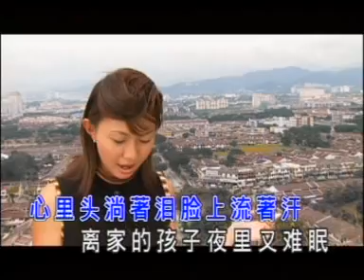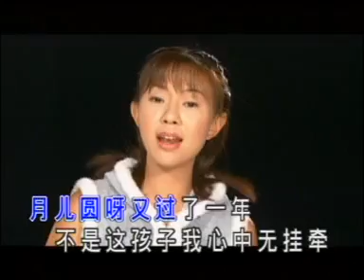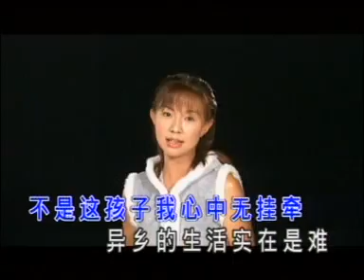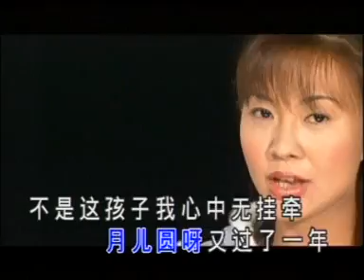[卓依婷] 离家的孩子 -- 蜕变 婷不了的爱 (Official MV)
卓依婷 -- 蜕变  婷不了的爱